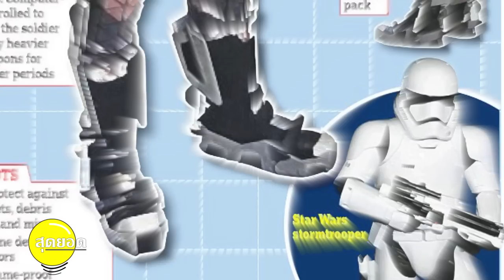เปิดตัว ชุดเกราะไฮเทคจาก "รัสเซีย" มุ่งสู่สงคราม Robot ในอนาคต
ชุดสุดไฮเทคนี้ประกอบก้วยเกราะด้านนอกที่ออกแบบมาเพื่อเพิ่มความแข็งแรงให้กับผู้สวมใส่ ในส่วนของหมวกนั้นก็มีระบบไฟ Night Vision สำหรับใช้งานในตอนกลางคืนติดตั้งมาให้ด้วย

ส่วนของแขนจะมีผ้าที่เป็นลายพรางและเกราะที่ติดธงชาติของรัสเซีย และส่วนของรองเท้าจะมีลักษณะคล้ายกับรองเท้าสกีที่ทำจากวัสดุที่ทนทาน ช่วยปกป้องกระสุนและระเบิดได้ อีกทั้งยังมีเซนเซอร์ตรวจกับระเบิดอีกต่างหาก

นอกจากนี้ตัวชุดเกราะนั้นก็มาพร้อมกับโครงเหล็ก Exoskeleton ที่ควบคุมด้วยระบบคอมพิวเตอร์ ช่วยให้ผู้สวมใส่สามารถแบกอาวุธหนักได้เป็นระยะเวลานานมากยิ่งขึ้น

ซึ่งทางด้าน Oleg Chikarev หัวหน้าของทีมค้นคว้ากล่าวว่า “การเปิดตัวชุดเกราะนี้จะเป็นการแสดงให้เห็นถึงวิสัยทัศน์ของเราสำหรับการพัฒนาชุดเกราะในอีกสองปีข้างหน้า” โดยชุดดังกล่าวเป็นการพัฒนาร่วมกับบริษัทต่างๆ ภายในประเทศรัสเซียที่มีความเชี่ยวชาญในแต่ละด้าน

ชุดเกราะที่ผลิตจากเทคโนโลยีอันทันสมัย ช่วยเพิ่มความแข็งแกร่งให้กับกองทัพรัสเซีย

ส่วนของหมวกที่มีจอแสดงผล คล้ายกับหน้ากากไอรอนแมนสุดๆ

ตอนนี้เทคโนโลยีด้านการทหารของรัสเซียกำลังก้าวหน้ามากขึ้นเรื่อยๆ ซึ่งจะมีการปรับเปลี่ยนแผนการทางการทหาร ด้วยการเพิ่มจำนวนหุ่นยนต์ลงไปในสนามรบ และการใช้รถถังที่สามารถควบคุมจากระยะไกลด้วย

พลตรี Andrey Grigoriev หัวหน้าหน่วยวิจัยและพัฒนาอาวุธกล่าวกับสำนักข่าว RIA Novosti เมื่อปีที่แล้วว่า “ในอนาคตเราจะเห็นหุ่นยนต์ในสนามรบเพิ่มมากขึ้น รูปแบบการทำสงครามอาจจะเป็นเป็นการต่อสู้กันด้วยเทคโนโลยีแทนการใช้กำลังคนจริงๆ “

ขอบคุณ Catdumb